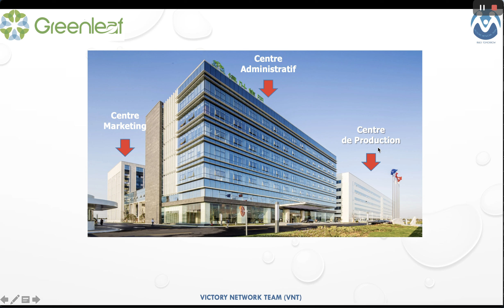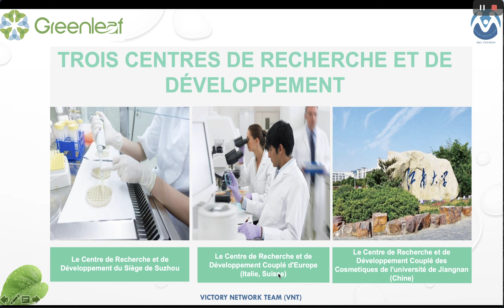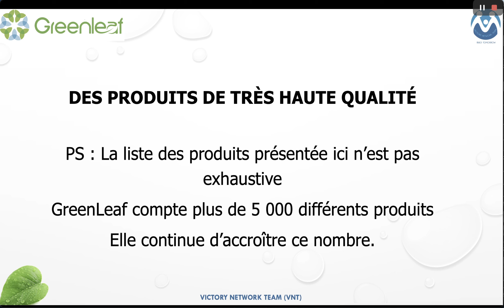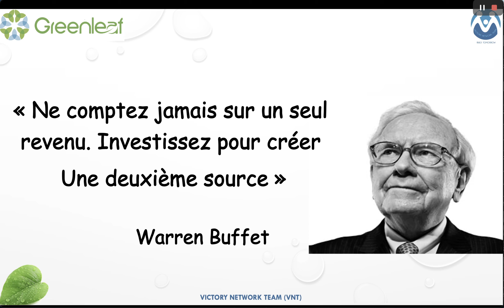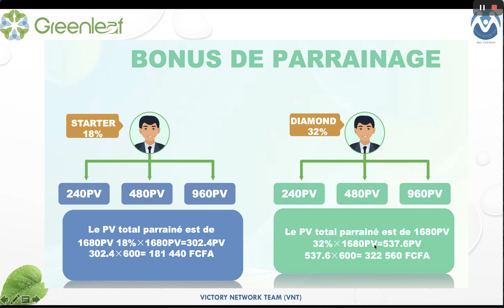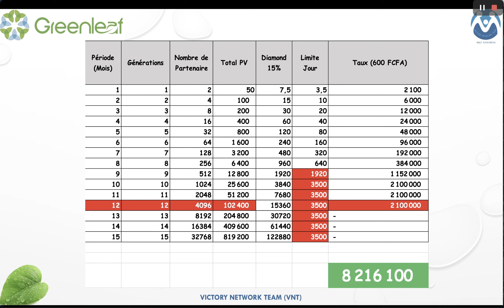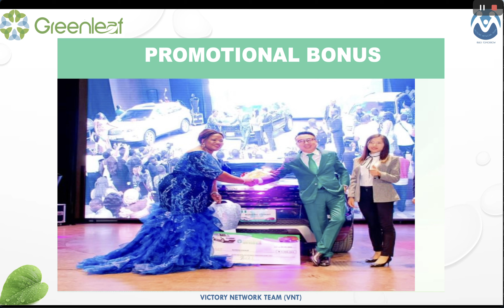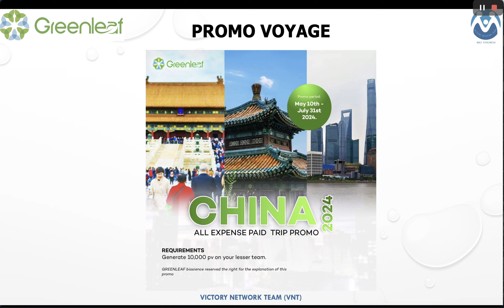Présentation de l'Exceptionnelle Opportunité GREENLEAF !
Greenleaf Science & Technology Group est situé dans le parc industriel Xushuguan de la zone de haute technologie de Suzhou avec un capital social de 22 millions de dollars FCFA).
Il s’agit d’un groupe de haute technologie moderne intégrant Recherche Scientifique, production et fabrication, coopération internationale, promotion de marque et marketing.
L'ensemble du centre de production est certifié ISO9001 et conforme aux Bonnes Pratiques de Fabrication, qui est une notion d’assurance de la qualité (SGS-GMP).
Le niveau de Propreté de son atelier de fabrication est de 100 000 et 10 000 degrés.
La ligne de fabrication adopte les équipements de production avancés d'Allemagne, de France et d'Italie ainsi que l'international système de contrôle de la qualité de premier plan.
Greenleaf a successivement coopéré avec le groupe international INTERCOS, géant italien des cosmétiques, et avec le centre Suisse CRB de recherche sur les soins de la peau.

Caractéristiques principales:
1. Un Parc Cosmétique moderne avec des normes de Qualité élevées.
2. Une Capacité de Production de classe mondiale et une variété de Marques.
4. Un Initiateur de l'Innovation et de l'Esprit d'Entreprise.

À la Recherche d'Investisseurs, de Leaders, de Partenaires d'affaires dans toute l'Afrique...